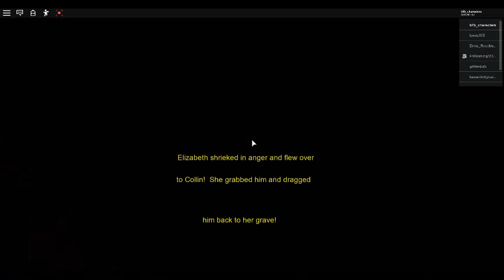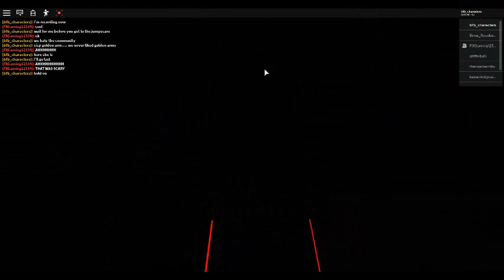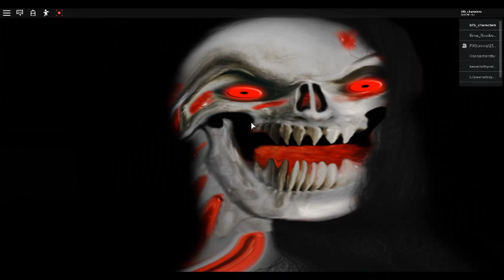the golden arm story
you know what this story is about